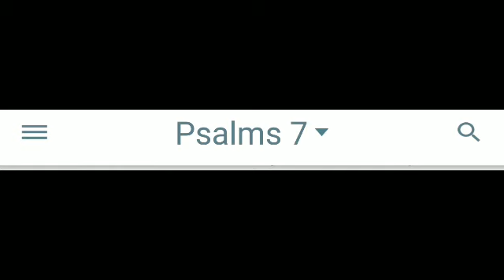R Kelly Update New Jerhonda Pace Interview